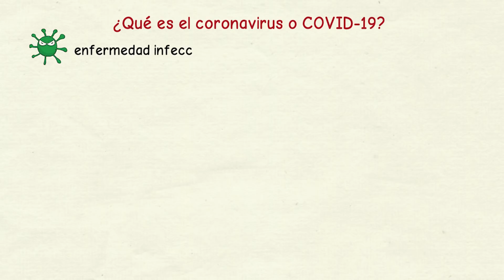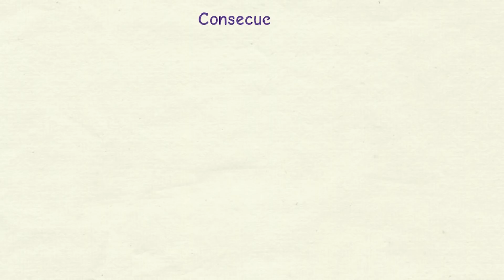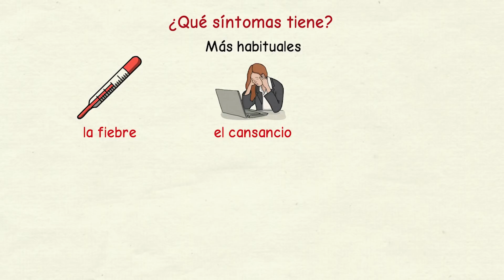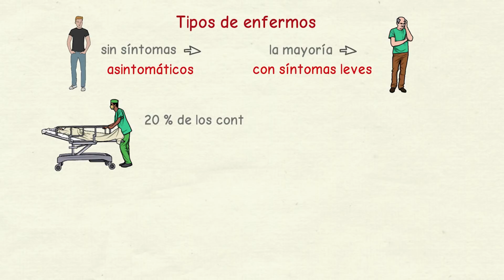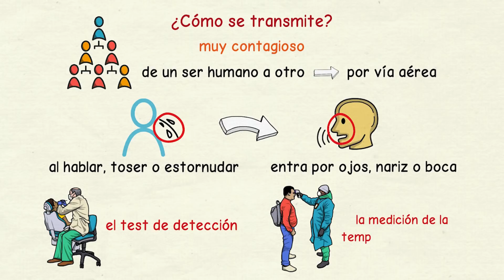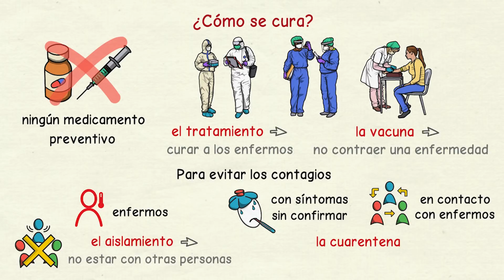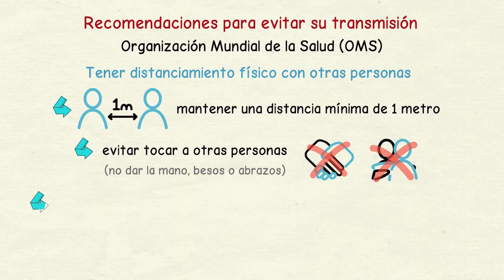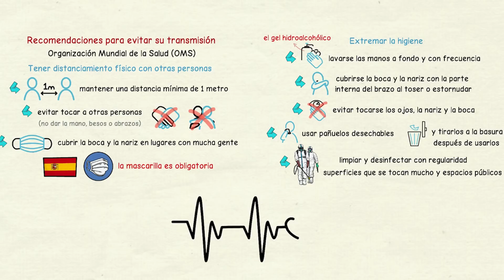Aprender español: Cómo hablar del coronavirus en español (nivel avanzado)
📚 Prueba gratis 10 lecciones de mis cursos online (con más de 200 lecciones y 2 clases de conversación en grupo al mes)

En este vídeo de te voy a explicar todo el vocabulario necesario para hablar del coronavirus o COVID-19 en español. Así, vamos a ver qué es esta enfermedad, qué consecuencias está teniendo, qué síntomas presenta, qué tipos de enfermos hay, cómo se transmite, qué tratamientos existen en estos momentos y cuáles son las principales recomendaciones para evitar su transmisión según la Organización Mundial de la Salud (OMS).

Descarga la transcripción en texto de este vídeo en formato PDF en este enlace

Conviértete en miembro de este canal para apoyar mi trabajo y disfrutar de ventajas como prioridad en la respuesta de comentarios, PDF complementarios de los vídeos y ofertas exclusivas en los productos de Tu escuela de español:

También puedes conocer más sobre la gramática, el vocabulario y otras cuestiones relacionadas con este idioma en mi blog 'Con Ñ de español'

Finalmente, para saber más sobre la vida y las costumbres en España, visita mi blog 'Conoce España'

0:00 Introducción
1:36 Consecuencias
3:14 ¿Qué síntomas tiene?
4:22 Tipos de enfermos
6:48 ¿Cómo se cura?
8:25 Recomendaciones para evitar su transmisión